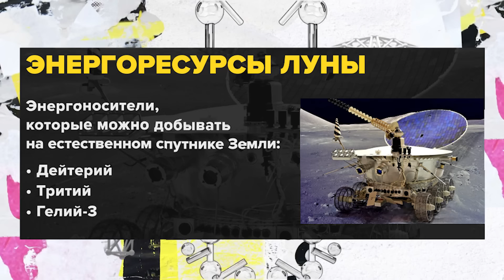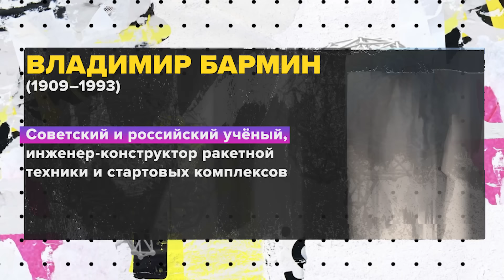Как Луна влияет на Землю | Максим Цуканов Лекция 2024 | Мослекторий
Сколько дней лету до естественного спутника Земли? Зачем создавать там большой электромагнитный пояс? Как советские зонды нашли настоящую подлунную воду – в виде кристаллов льда? Как благодаря Луне зародилась жизнь на Земле?

Об этом в проекте "Мослекторий" рассказал исследователь космонавтики Максим Цуканов.